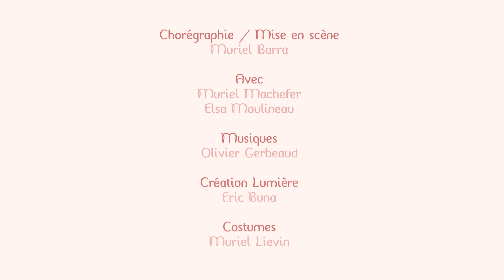La Grosse Colère - Cie Mutine - Teaser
Spectacle Danse-Théâtre pour les 3-6 ans.
(de la petite section au CP)

La GRoSSe COLèRe
est librement inspiré de l’album jeunesse de Mireille D’Allancé
Grosse Colère (édition L’école des Loisirs) et de Colère Noire,
bonsoir ! de Richard Marnier et Gaëtan Dorémus (éditions Seuil
Jeunesse)
Enfant, une grosse colère éclate pour tester les limites, les siennes et celles des adultes !
Elle permet aussi de s’affirmer, savoir ce que l’on veut.

Sur scène, des adultes envoient ‘tout promener’ parce qu’aujourd’hui : « ça va mal ! »

Elles se jouent de cette colère qui gronde comme d’un monstre à défier… de la jubilation au programme – ou comment cette émotion devient, pour ces deux femmes au plateau, un très grand moteur de créativité !
Le spectacle est vif, enlevé. Il est très drôle aussi.
Les deux langages – corporel et théâtral – se complètent et prennent le relais l’une de l’autre : un corps « fou-furieux », une tête gonflée « rouge de colère »…

Chorégraphe & Metteur en scène
Muriel BARRA

Compositeur
Olivier GERBEAUD

Création lumière
Eric BUNA

Costumière
Muriel LIEVIN

Avec
Elsa MOULINEAU (danseuse)
Muriel MACHEFER (comédienne)

Contact - Chorégraphe
Muriel Barra - 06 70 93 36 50
17, rue Ch. De Villers. 33300 Bordeaux